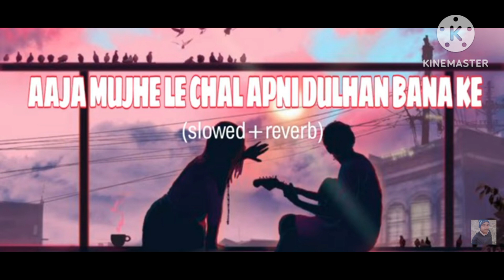Aaja mujhe le chal apni Dulhan banake(Slowed+Reverb)